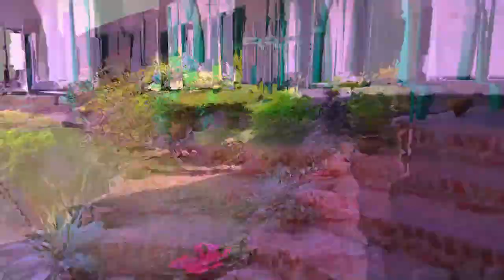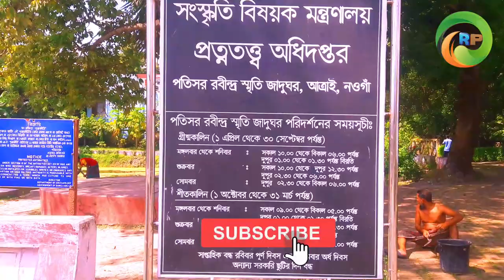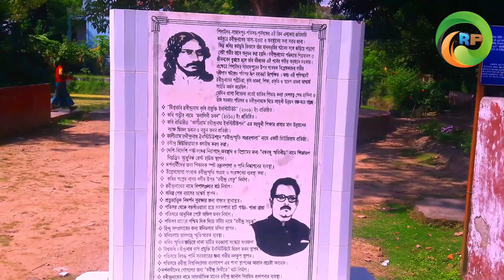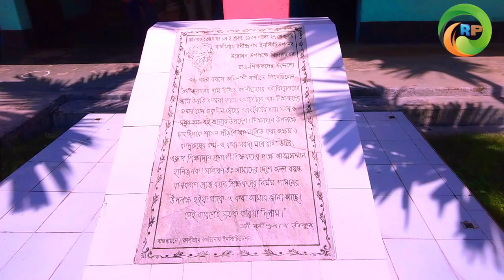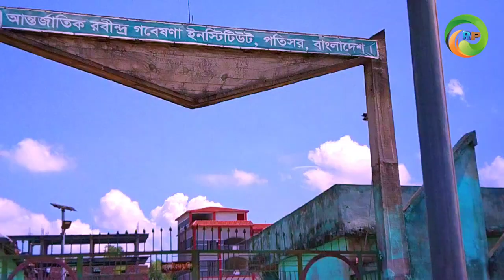বিশ্বকবি রবীন্দ্রনাথ ঠাকুরের কাচারিবাড়ি পতিসর, আত্রাই, নওগাঁ।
ভিডিওটি করা নাগর নদীর তীরে অবস্থিত পতিসরে রবীন্দ্র কাচারি বাড়ি ও স্থাপিত স্থাপনাসমূহ।
HRIDOYE PAKISHA-The store of natural secnery . Abhaman village is a beautiful channel of natural beauty of Bengal.
This channel speaks of soil and people.
Please don't copy any video.
The owner of the channel: Md Abdul Motin.